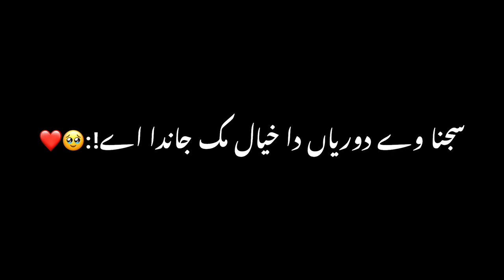Mera pal pal bnya kmal black sacreen video 🫶🏻🌸🦋🔥xml black sacreen